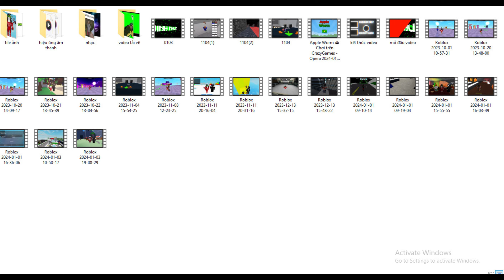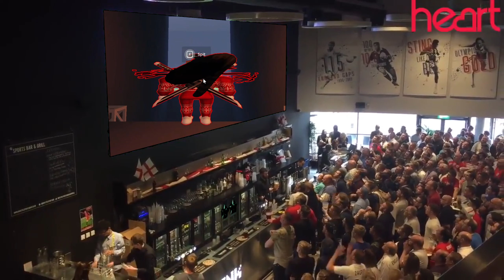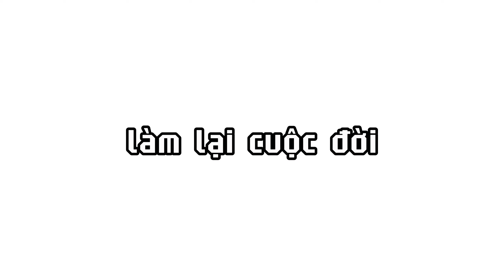Roblox | chàng béo leo núi với black béo | Eat me! [2 Player Obby] | Minh Nhựt | tập 1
Roblox | chàng béo leo núi với black béo | Eat me! [2 Player Obby] | Minh Nhựt
cảm ơn vì đã tham gia:
nếu các ban không like đăng ký tí đê ủng hô đê mục tiêu giờ là 250 người đăng ký
vì view tôi chấp nhận bản quyền
Because of the view, I accept the copyright
Các bạn nhớ ủng hộ cho kênh youtube của mình nhé
╚═╩══╩═╩═╩═╩╝╚╩═╩═╝ đi